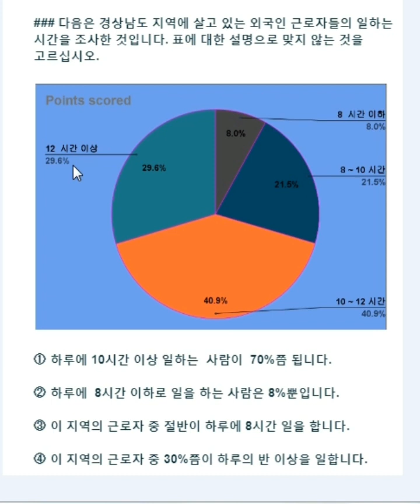Difficult UBT Graphs eg.